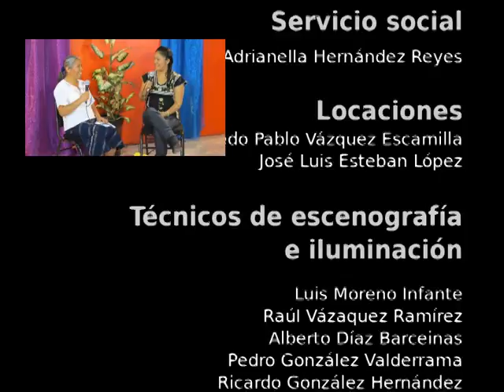20150523-CE1415/Concurso de Bandas de Guerra 2015/Inauguración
Concurso de Bandas de Guerra 2015. Inauguración. Fecha de emisión: 23 de mayo de 2015. Este y otros programas los puedes ver Producciones con fines educativos para secundarias técnicas en el Distrito Federal, México.